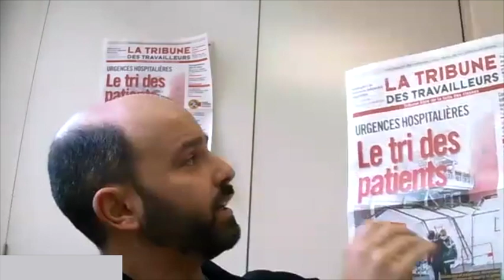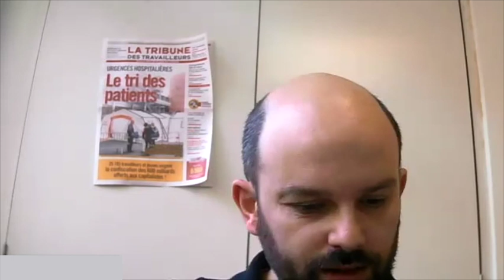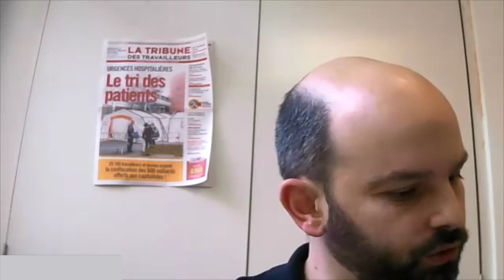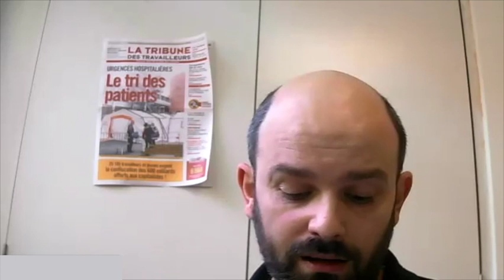Présentation de la Tribune des Travailleurs n°326